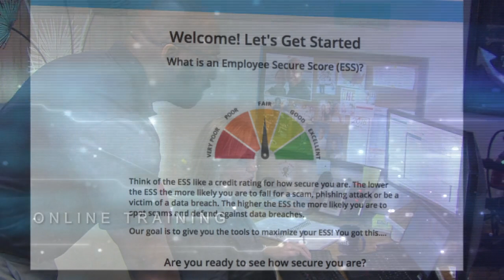FiBSN Employee Security Training Service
Fidelis Basic Secure Now (FiBSN)

Employee Security Training Service - The best way to minimize the potential risk of a data breach is to educate your employees!  Training your employees on cybersecurity best practices and how to recognize possible threats, is the first step in implementing a robust data security strategy.

Security Training
• Employees take security training class
• Great Way to Open Eyes to Security Risks
• Employee Secure Scores
• Dark Web Breach Assessments (DWBA)
• Shows Which Employee Accounts were Breached,
• Which Breaches they were Involved with and what Information was Breached
• Shows Overall Risk to the Company